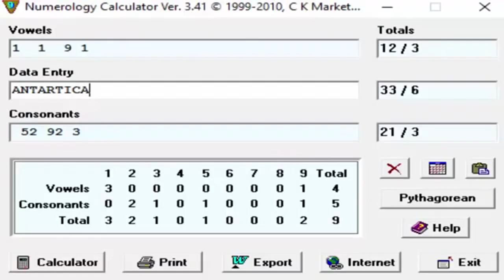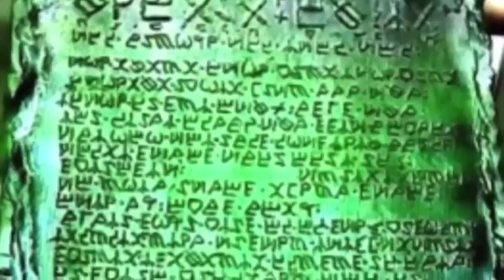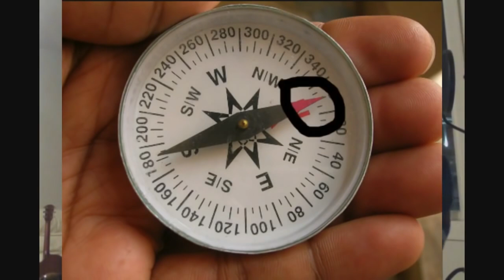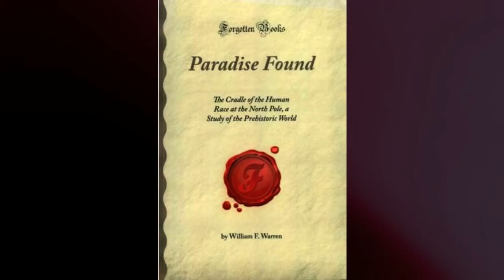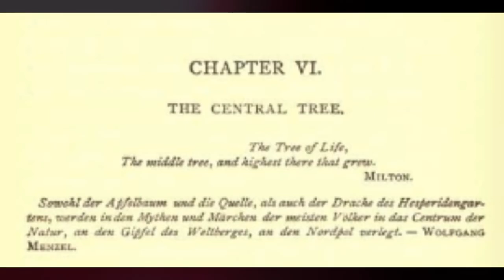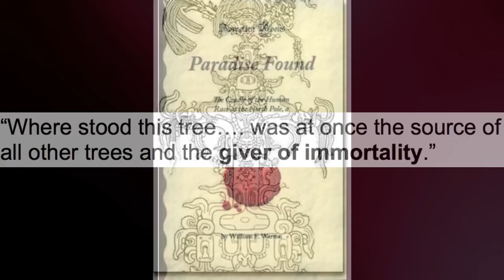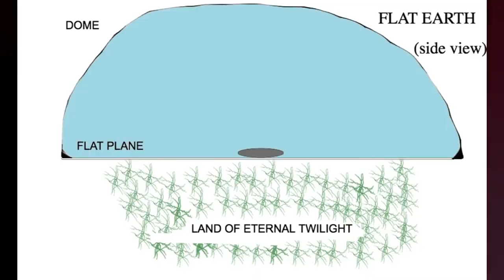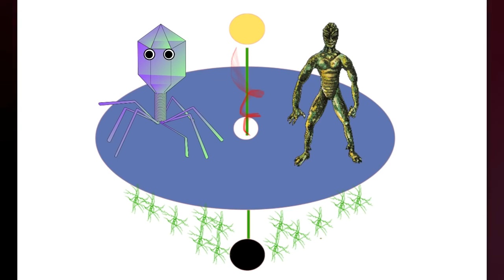Why And How It's Being Hidden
Published on Jan 5, 2017 By: Chas Handler
While math may be a useful tool for recording empirical observation, it seems, by stark contrast, many have given over to the new-age "priests and scribes" calling themselves "scientists," who have vigorously pushed the NWO-religion called pseudo "science."

However, "number THEORY," when reasonably determined by way of its most plausible and obvious use and intent, as it is meant to be conservatively interpreted to the end that human experience NOT be found the slave to numeric equation, can and should, in this case, NOT replace that which is perceived via the six senses, and is hereby and herewith construed and declared merely representative of such human experience, forthwith calling on all enlightened "warriors" to continue peacefully denouncing and condemning such aforementioned skulduggery, lest we allow our nation of people, and, indeed, the entire "whirled," to slump into a dark age of emotionless, robotic drones, rendered categorically void of any and all human perception and feeling (hmm... perhaps that was precisely the Jesuit/Zionist goal).

In order to buttress this most-important point, I herewith present this quote from one of the most brilliant beings to have ever walked the face of this flat-and-motionless earth, i.e., Nicola Tesla, wherein Tesla rightly proclaims --

"Today's scientists have substituted mathematics for experiments, and they wander off through equation after equation, and eventually build a structure which has no relation to reality."

Nikola Tesla, Modern Mechanics and Inventions, July, 1934,
US (Serbian-born) electrical inventor (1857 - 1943).
Category
Education
License

~ Buddha   : )